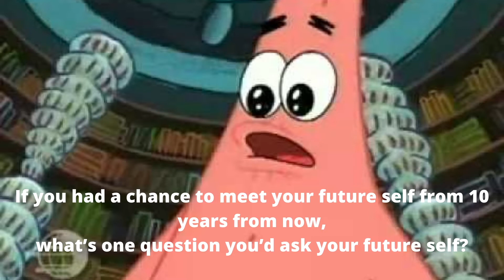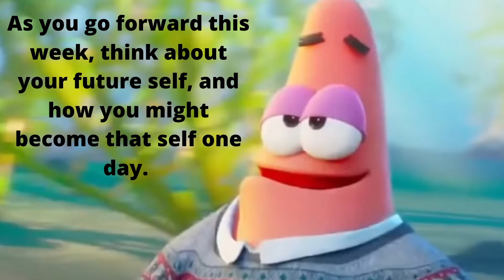4/20 8th grade